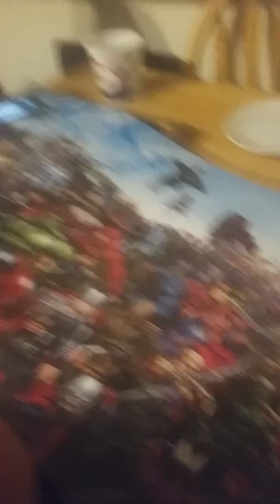Lol lmfao must whatch